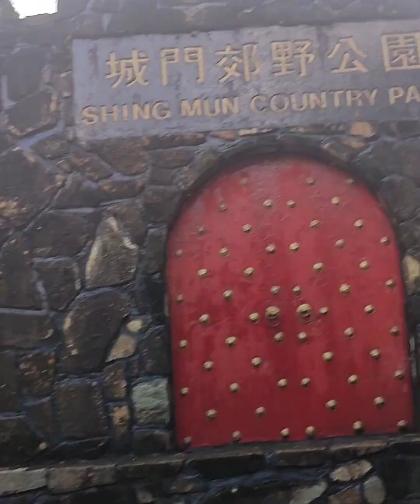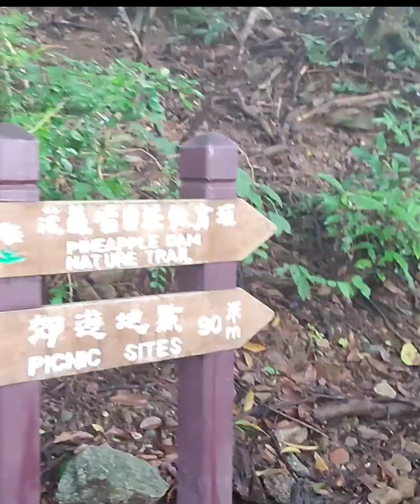PINEAPPLE DAM TO PAPERBARK TREE TO TAI SHING WATERFALLS @indaydina